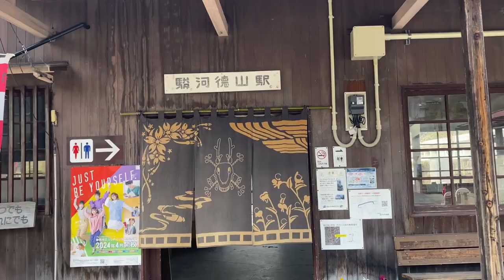運休中の大井川鐵道 駿河徳山駅、千頭駅 2023年3月の様子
2022年9月の台風で被災し、2023年3月も家山ー千頭間運休中の大井川鐵道。駿河徳山駅と千頭駅の様子を2023年3月に見にいった